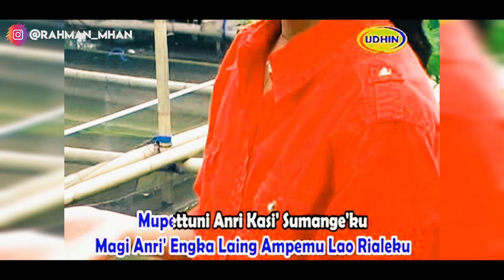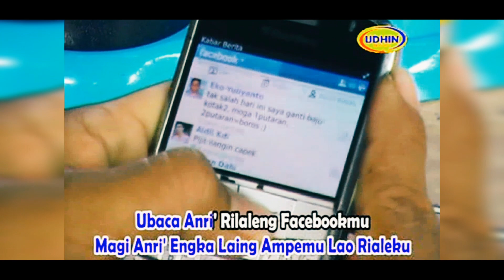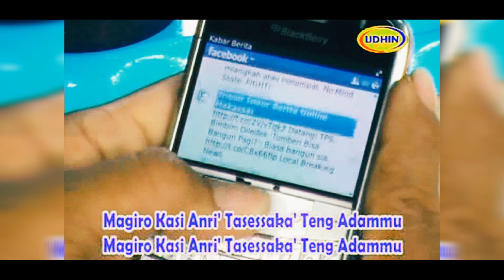Lagu Bugis - Ampemu Ri Facebook - Rahman Mhan | (Official Music Video)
Ditengah pandemi covid-19, tentunya banyak menghalangi aktifitas kita di luar rumah. Salah satu dampaknya yakni trip PJS (Pajjokka Jelajah Sulsel) di channel ini yang hingga kini masih tertunda sampai waktu yang belum diketahui.

Sambil menunggu kondisi normal, dikesempatan ini saya membagikan sebuah lagu daerah Bugis karya saya di tahun 2012 dari album kaset/VCD.

Judul : Ampemu Ri Facebook
Cipt. Rahman Mhan
Vocal : Rahman Mhan
Video Editor : Apphe Takasi
Penanggung Jawab : Rahman Mhan
Studio : Gilang Record
Produksi : Udhin Record @2012